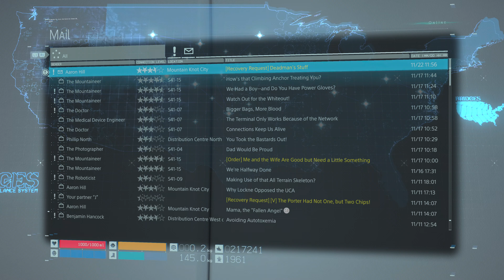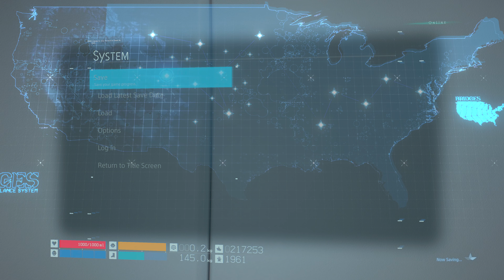PS5 4K DEATH STRANDING DIRECTOR'S CUT Part 65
Well, I thought id give Death Stranding a go.